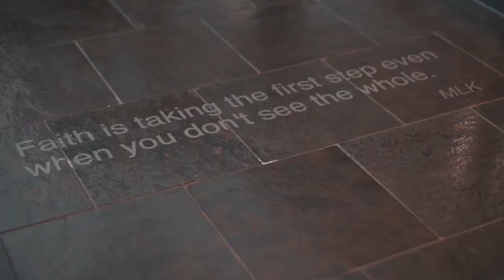Hornets Visit Harvey B. Gantt Center for African-American Arts + Culture